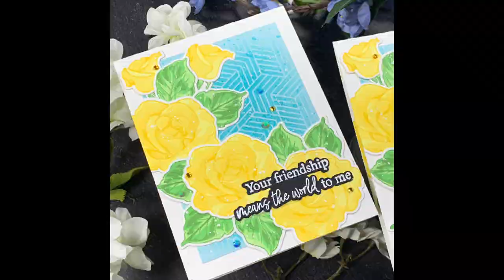Yellow Antique Layering Roses Cards with Amy Rysavy